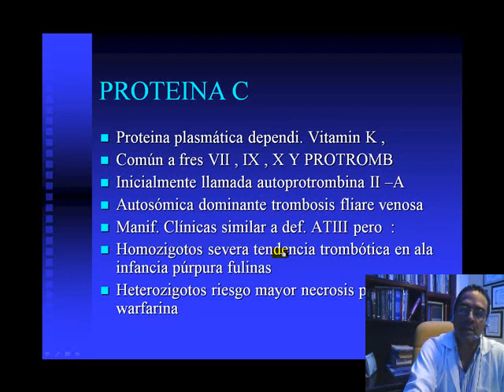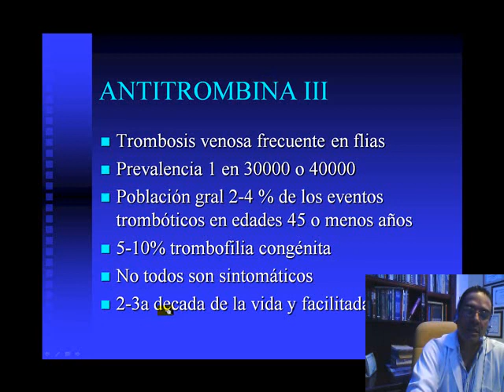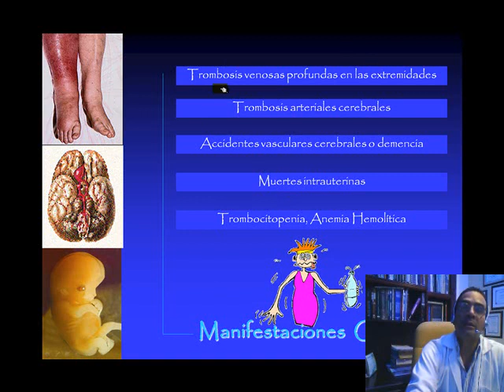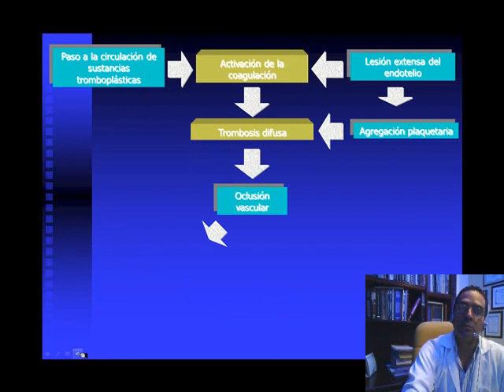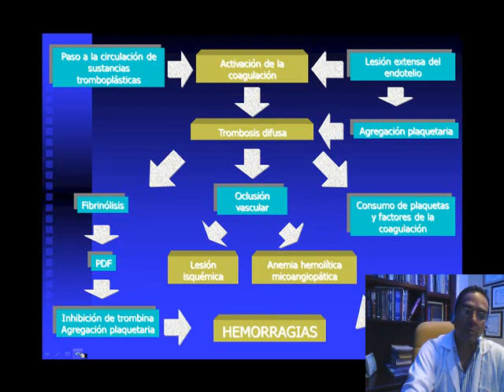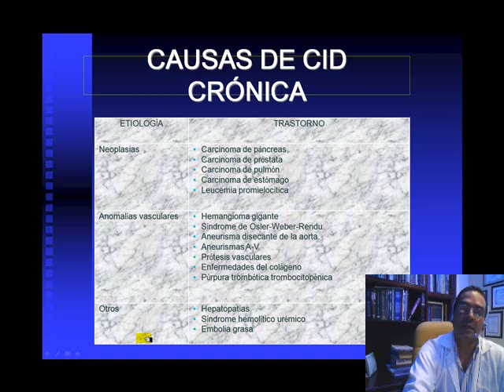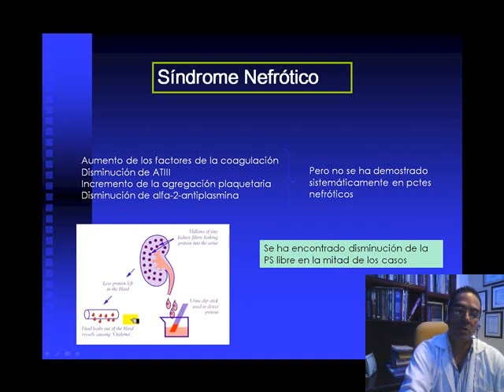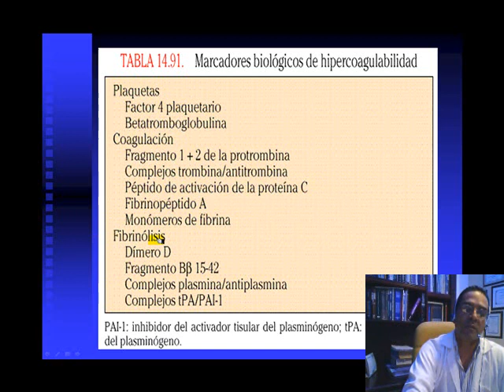SINDROME DE HPERCOAGULABILIDAD PARTE 2